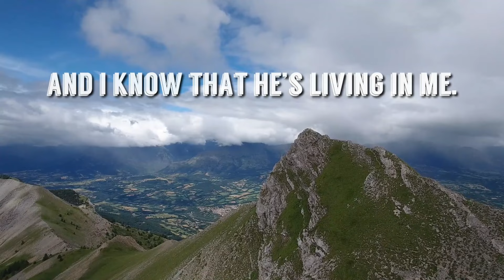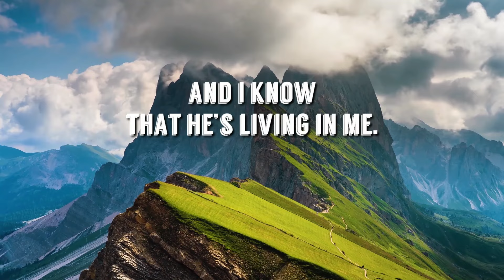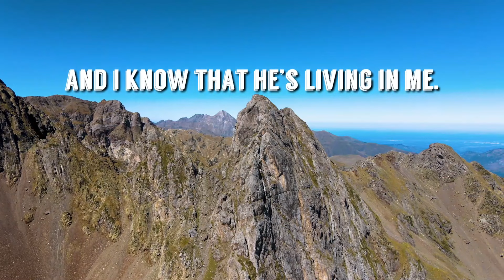Make Me an Overcomer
In Revelation chapters 2 and 3, the Spirit speaks to seven churches in seven letters. Each church (except one) has its own particular shortcomings, signs of the corruption that has plagued the church since biblical times.

In each situation, however, the Lord calls for some among the believers to overcome the degraded situation in order to meet the His need for a bright, shining lampstand—the testimony of Jesus in this dark world.

Many believers aspire to cooperate with the Lord to be such overcomers. At the same time, we’re acutely aware of our fallen, sinful nature, our failures, and our inability to follow the Lord absolutely.

How can we ever overcome?

The lyrics of this song emphasize one simple point—Christ is the unique Overcomer. He is in us, and when we contact Him in our spirit, we are overcoming. When we look at overcoming as a lifelong venture, we wonder if we can make it. But each one of us can turn to the Lord right now, contact Him as the Overcomer right now, and be overcoming—right now!

Revelation 12:11 says, “And they overcame him because of the blood of the Lamb and because of the word of their testimony, and they loved not their soul-life even unto death.” Here, the overcomers triumph over the devil because they stand not on their own merit but on the Lord’s blood that cleanses them from every sin, and because they testify of the Lord’s victory over the devil.

First John 4:4 says, “You are of God, little children; and you have overcome them because greater is He who is in you than he who is in the world.” We have been born of God to be His children; Christ as the overcoming One is in us, and He is greater than the evil one and all who stand with him.

Romans 8:37 says, “But in all these things we more than conquer through Him who loved us.” The Lord has done everything for us. We can overcome in every situation not because of who we are, but because we are in Him and He is in us!

When we contact Christ as the unique Overcomer, we are overcoming RIGHT NOW!